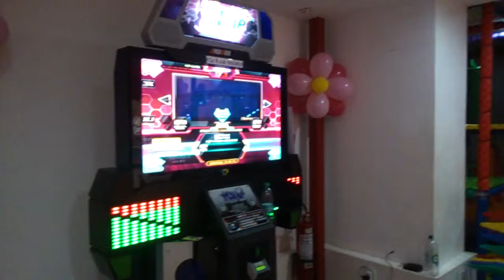Ogg - Cannon x1 S20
Pequena melhora, mas tem como melhorar muito mais.